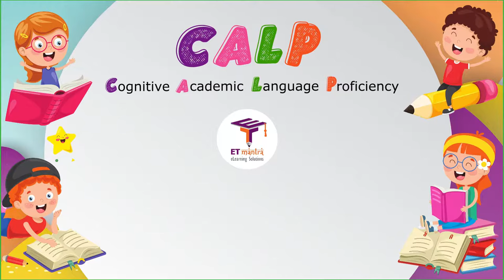Class Discussion - Marigold Unit 6- NCERT Class 5 Listen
The story "Class Discussion" is part of the NCERT Class 5 English Unit 6 Marigold book. This video will help in improving English listening skills. Play this video in your class and let students listen to it.

“In the class discussion Jane, you hardly said a word.
We all aired our opinions but from you we barely heard.
You sat and stared in silence surrounded by the chatter,
Now tell me Jane,
and please be plain,
is there anything the matter?”
Jane looked up and then she spoke,
Her voice was clear and low:
“There are many people in this world
Who are rather quiet you know!”

-GERVASE PHINN